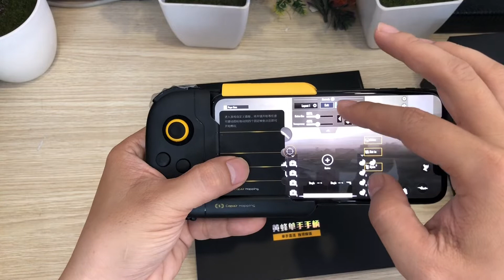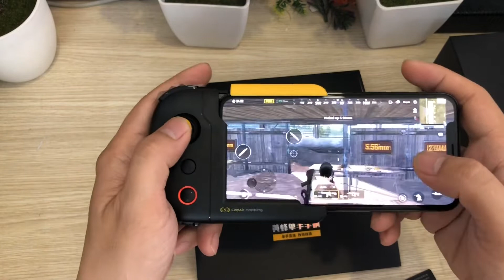Tay cầm một bên Flydigi Wasp cho IOS Iphone X,XR,Xs Max chơi PuBg,Portnite trực tiếp từ Appstore